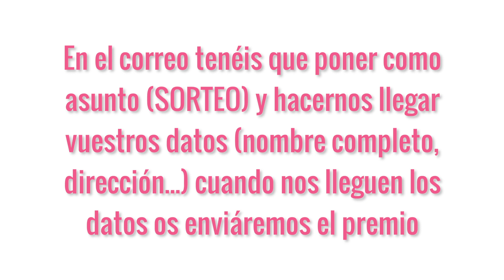Resolución sorteo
Hola!!
Os dejamos con la resolución del sorteo.

Gracias por vernos, darle a me gusta, seguirnos y compartir nuestros vídeos ❤️

↓↓↓ Más info ↓↓↓

Nuevo video cada domingo a las 19h 😊